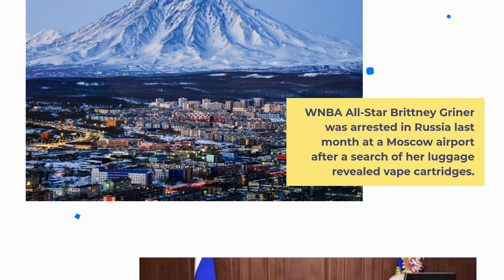Brittney Griner Arrested: Will she be the first female to go to prison for drugs?